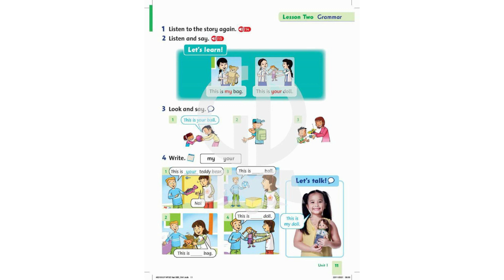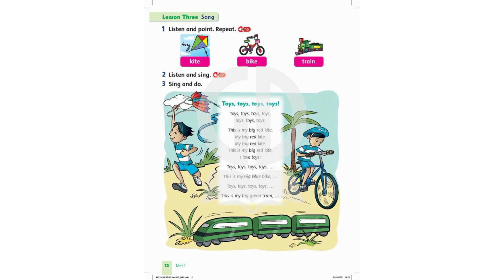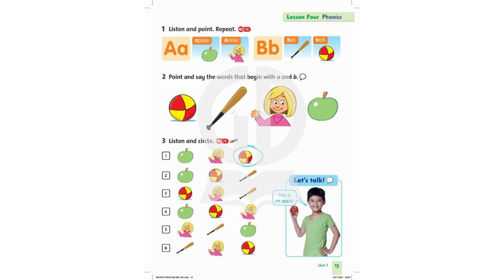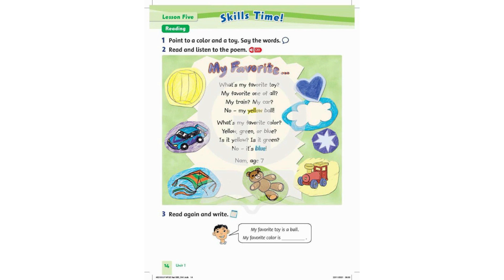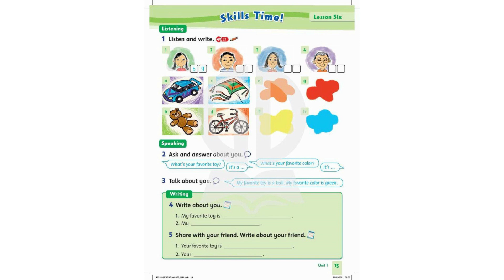01 Friends and family National edition 3 listen and read unit 01 this is your doll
Tiếng Anh Lớp 3 - Family And Friends (National Edition) - Student Book (2023) là bộ sách Tiếng Anh dành cho cấp Tiểu học nằm trong bộ Friends Series liên thông từ lớp 1 -12 dành riêng cho học sinh Việt Nam do Nhà xuất bản Giáo dục Việt Nam phối hợp cùng Nhà xuất bản Đại học Oxford biên soạn.

Mến chào Quý phụ huynh

Phụ huynh ơi, con chúng ta, đặc biệt các bé ở bậc tiểu học, tuổi đời còn thơ dại, bé như tấm giấy trắng bước vào đời, các bé chưa có ý thức học tập nghiêm túc như người lớn được. Vì vậy, bé cần có sự rèn luyện mỗi ngày để hình thành thói quen học tập tốt.

Như Quý phụ huynh đã biết, hiện tại  Việt Nam ta rất chú trọng giảng dạy tiếng anh cho các bé từ bậc tiểu học, từ khi bước chân vào lớp 1 các bé đã bắt đầu được học tiếng Anh, một loại ngôn ngữ phổ biến sử dụng trên toàn cầu, biết tiếng Anh con chúng ta sẽ có thể giao lưu với bạn bè quốc tế, tìm hiểu văn hóa của các nước trên thế giới, học những điều hay mà các nước tiên tiến đang có.

Vậy, để con chúng ta từ từ học được ngôn ngữ này, không còn cách nào khác Quý phụ huynh hãy tạo cho bé thói quen mỗi ngày một chút, ngày nào cũng tiếp xúc tiếng Anh nha. Quý phụ huynh chỉ cần làm điều đơn giản sau:

“Dành 15 phút mỗi ngày, mở video ra, cho bé đọc cùng người nói trong video. NHƯNG Quý phụ huynh đừng đi đâu nhé!, Quý phụ huynh ngồi xem cùng con, nghe con đọc, bé đọc sai Quý phụ huynh tua lại cho bé đọc lại, CHỈ CẦN NHƯ VẬY THÔI Ạ!”

Chúc Quý phụ huynh sẽ luôn có những giây phút vui tươi cùng con học tập.

Trân trọng mến chào.
Bạch Dương

Học cùng con, gắn kết tình thương gia đình
Quý phụ huynh có thể mua sách để ủng hộ nhà xuất bản theo link bên dưới. Hãy chung tay ủng hộ sách bản quyền, để trân trọng thành quả lao động của nhà sáng tác.